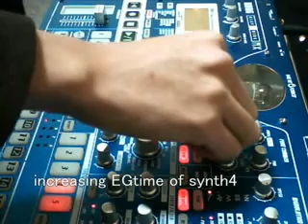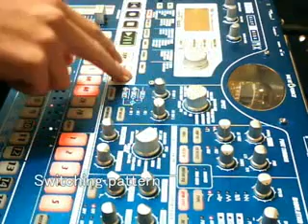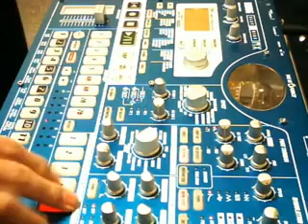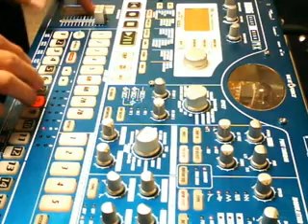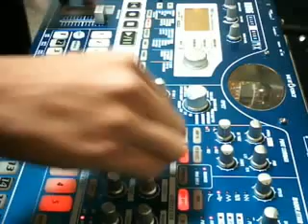Electribe MX Canon in D take2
you can buy this song follow link.